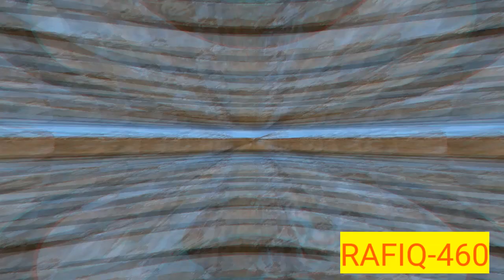Amazing place of Iceland।আইসল্যাণ্ডের জানা অজানা তথ্য।vlog-27। RAFIQ-460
আইসল্যান্ডের অনেক তথ্য এই ভিডিও দেখলে জানতে পারবেন।এই দেশে বছরে ২ মাস রাত হয়না।
এটি ইউরোপ মহাদেশের ছোট একটি দেশ।
My channel  name is (RAFIQ-460)
Video  টি যদি ভাল লাগে তবে
If you don't sub my channel of course sub my channel.
Thanks viewer.